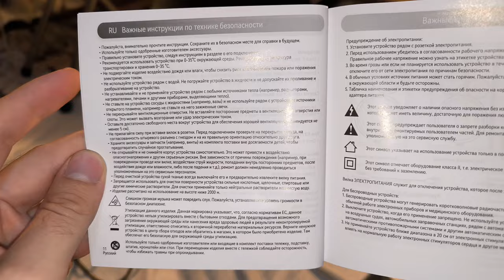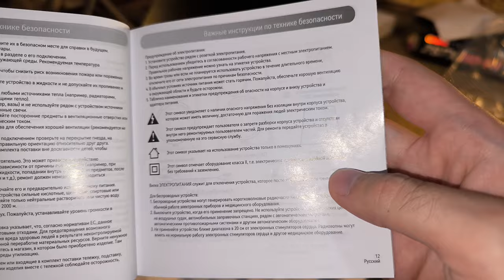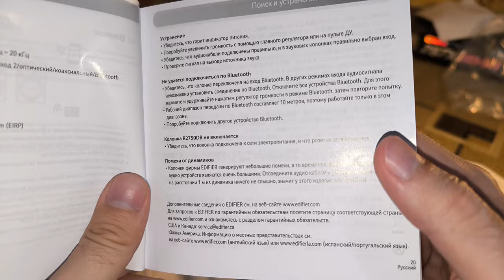Акустическая система Edifier R2750DB - Обзор, сравнение с Microlab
В этом видео будет обзор колонок Edifier R2750DB, и сравнение их с Microlab Solo 9c.
Прослушивания звука в обзоре не будет, только внешний обзор и мои рассуждения.
По итогу я вернул их в магазин, их проверили в сервисном центре, брак подтвердили, и мне вернули деньги.

0:00 - обзор активной колонки
5:50 - про разницу между 2х и 3х полосной акустикой
9:04 - про кабель между колонками
9:42 - инструкция
11:28 - про неполадки
16:03 - про звук в колонках
17:41 - про громкость, и про предел мощности
19:00 - про щелчки при включении
20:35 - выводы про Edifier и про Microlab
21:07 - итоги
23:21 - заключение